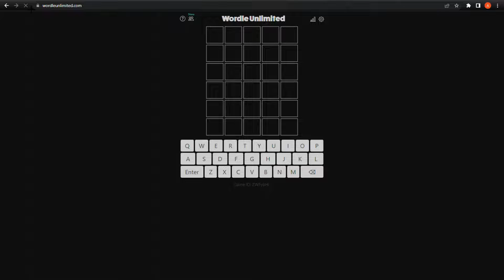Wordle Speedrun: 4.63 seconds (OLD PB)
This is basically a wordle world record, it was on wordle unlimited so, it was a good attempt.